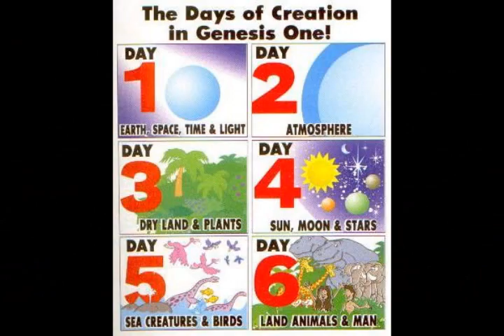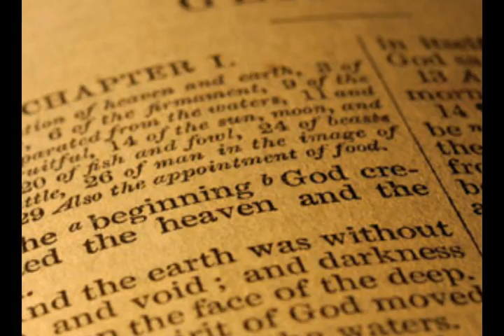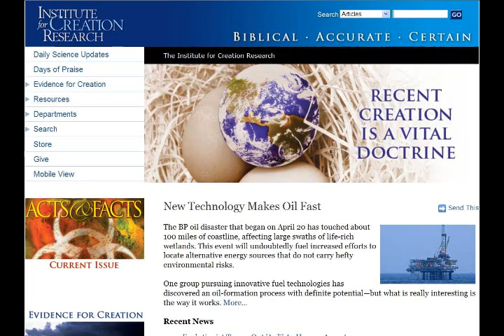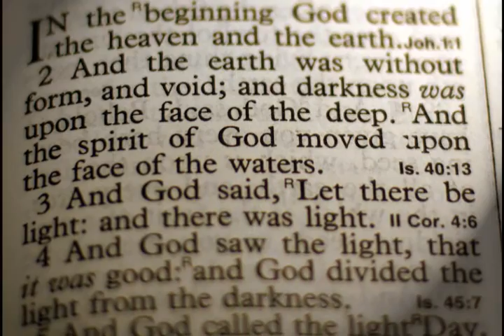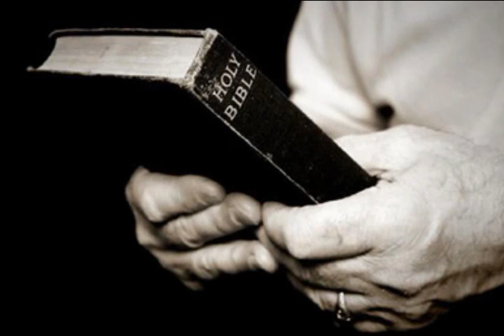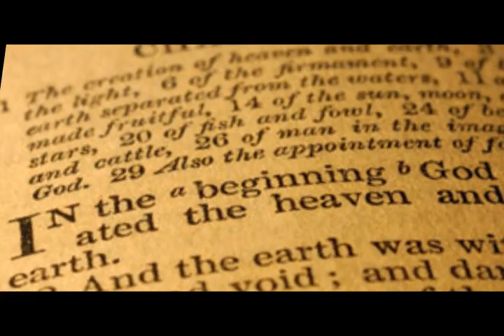What Genesis Got Wrong: Part 1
Is the creation story of Genesis 1 compatible with modern science? Does a literal reading of the text show remarkable knowledge of future discoveries? Or, must the text be reinterpreted to align it with today's scientific discoveries?

In this video series, we examine Genesis 1 in light of modern science. We take a detailed look at each verse and compare it with the findings of physics, cosmology, biology and other scientific fields. We examine the book as it was plainly written, as creationists like Ken Ham and Kent Hovind approach the text. We will also look at fresh interpretations of the text from authors like Andrew Parker and Gerald L. Schroeder and see if we can discover any hidden scientific knowledge in the chapter. Or, will we merely uncover what Genesis got wrong?